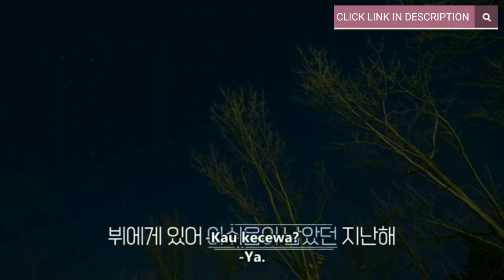[Sub Indo] In The Soop: Friendcation Ep.3 Full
In the soop wooga squad